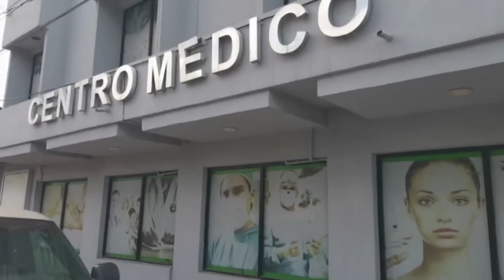𝗖𝗟𝗜́𝗡𝗜𝗖𝗔𝗦 𝗣𝗨𝗘𝗗𝗘𝗡 𝗦𝗘𝗥 𝗗𝗘𝗡𝗨𝗡𝗖𝗜𝗔𝗗𝗔𝗦 𝗔𝗡𝗧𝗘 𝗣𝗥𝗢𝗙𝗘𝗖𝗢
Los familiares de los 11 pacientes confirmados con meningitis que se contagiaron en las clínicas Riversode y K-3, pueden denunciar el mar servicio médico que puso en riesgo su salud, ante la PROFECO, señaló david aguilar moreno, coordinador general de PROFECO